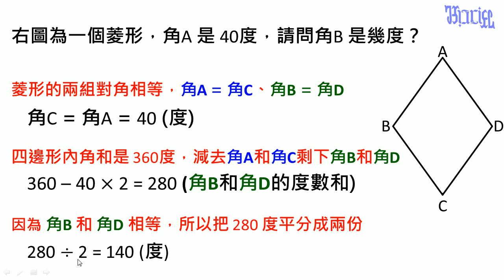線對稱圖形 - (20)角度的計算練習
小學五年級數學線對稱圖形教學，本影片在練習利用角的特性來進行角度的計算。